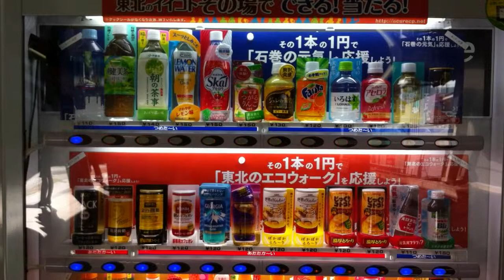Vending machine lights